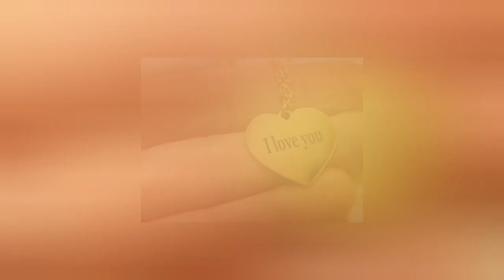Latest romantic couple gold pendant design// couple gold pendant design// best friend gold pendant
Hello friends😊

 Latest romantic couple gold pendant design.Beautiful and modern couple gold pendant design. Valentine's Day special couple gold pendant design ideas. Best friend gold pendant design. Best couple gold pendant design.